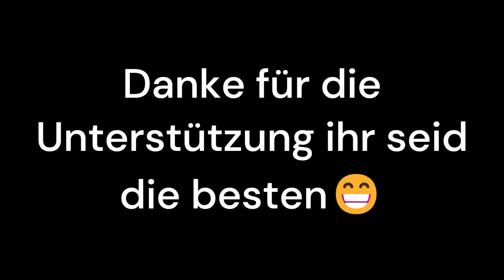1200 ABO SPECIAL ♥ | Die Fantasie BOX Gaming | Ich Liebe Euch ♥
Hi Leute😎, Discord Server ApeRockt SUCHT EUCH👍 Ihr könnt 🔥POKEMON⚡fangen, tauschen und kämpfen😁 CHATTEN💬 oder ZOCKEN🎮 schaut doch gerne mal vorbei jeder ist WILLKOMMEN🤗
►Mein Equipment◄
⭐️HARDWARE:
⭐️STREAM:
⭐️CONTROLLER:
💚GAMING PC:
✦Grafikkarte✦ Asus Rog Strix mit Wasserkühlung 6900xt
Grafikkarten Alternative: